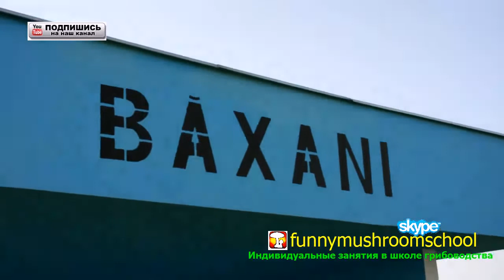Касауцы Никорень путешествие по Молдавии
Касауцы Никорень путешествие по Молдавии, добавляю на память о поездке по Молдове.